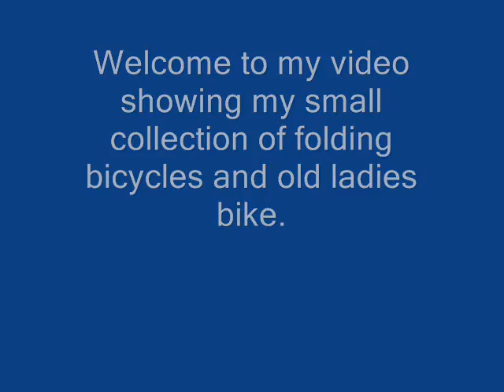Old folding bicycles plus an old raleigh.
Just a few of my old bicycles.

First in line: 1988 Universal Folding Bicycle.

Next: Raleigh Compact 1990 folding cycle.

A Raleigh Ladies cycle, no idea of model. 1979.

And a 1984 Hercules Compact folding cycle.